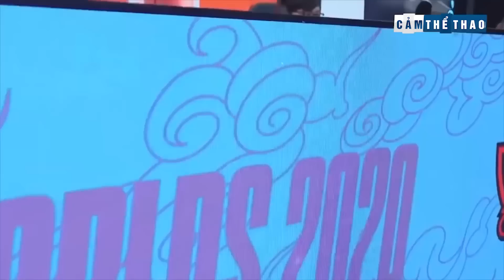HỒI ỨC LMHT | SOFM TUYỆT LẮM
👉Ủng hộ Cảm 1 ly cafe nhé:
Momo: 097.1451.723